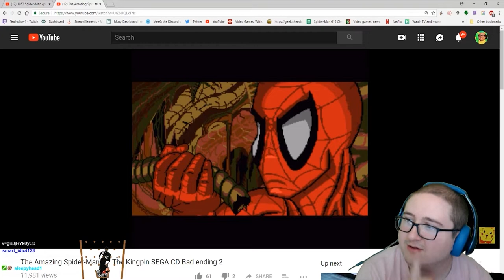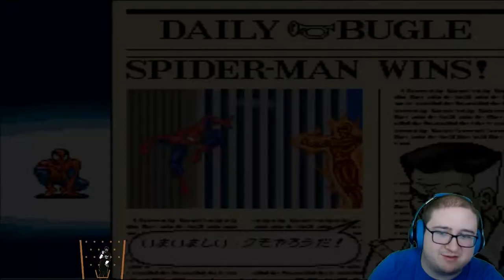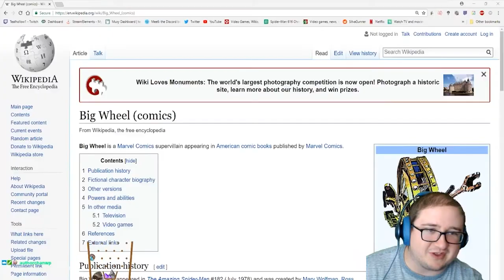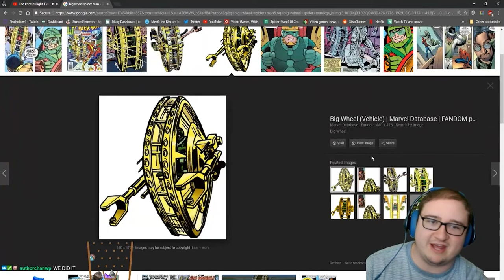🕷️ weird retro spider-man games 🕷️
0:00 - the amazing spider-man vs. the kingpin SEGA CD
3:06 - spider-man web of fire SEGA 32X
6:02 spider-man 2 the sinister six GAME BOY
7:02 - spider-man 2 GBA
9:38 - the amazing spider-man GAME BOY
11:21 - the amazing spider-man lethal foes SNES
14:33 - spider-man mysterio's menace GBA
16:19 - spider-man: the animated series SNES
17:53 - spider-man and venom: maximum carnage GENESIS
21:54 - tony hawk pro skater 2 PS1